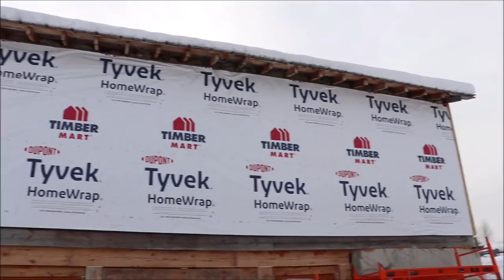Getting Set Up To Strap The Last Wall. Off Grid Homesteading.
This is the last wall we have left to install strapping on. It's also going to be the last wall as well.